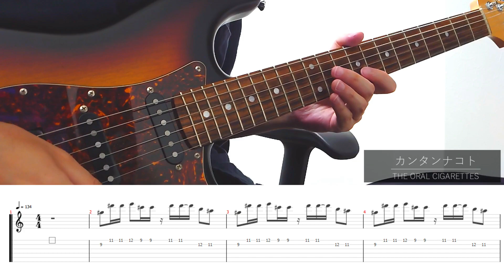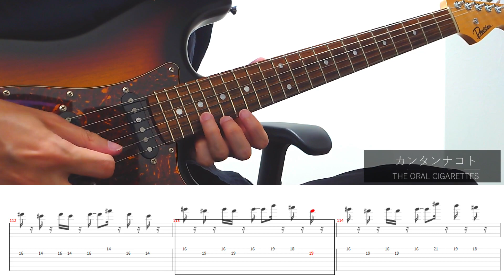THE ORAL CIGARETTESのカンタンナコトをギターで弾いてみた【TABあり】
THE ORAL CIGARETTESのカンタンナコトをギターで弾いてみました。
TABも作ったので、よければ参考に。

ｶﾝﾀﾝﾅｺﾄ??(°∀° )No!! This is VERY HARRRRRRRRD!

【目次】
0:00 イントロ (Intro)
0:16 Aメロ1 (Verse1)
0:31 間奏1 (Bridge1)
0:38 Aメロ2 (Verse2)
0:56 サビ1 (Chorus1)
1:12 間奏2 (Bridge2)
1:26 Aメロ3 (Verse3)
1:40 サビ2 (Chorus2)
1:55 間奏3 (Bridge3)
2:16 Cメロ (Verse4)
2:45 間奏4 (Bridge4)
2:59 サビ3 (Chorus3)
3:14 サビ3-2 (Chorus3-2)

レギュラー（E A D G B E）